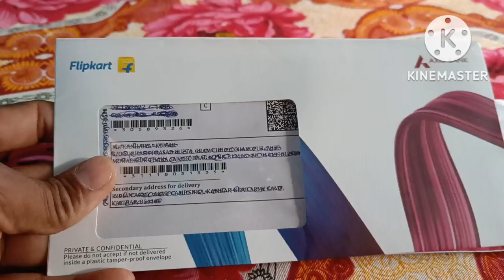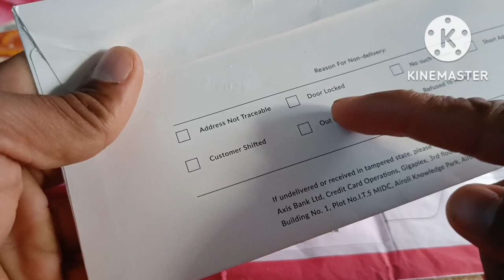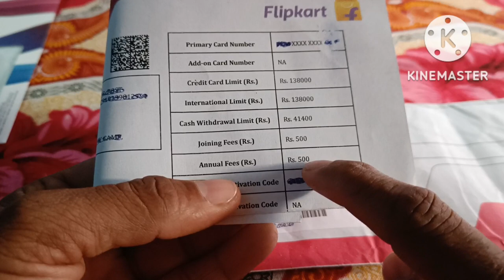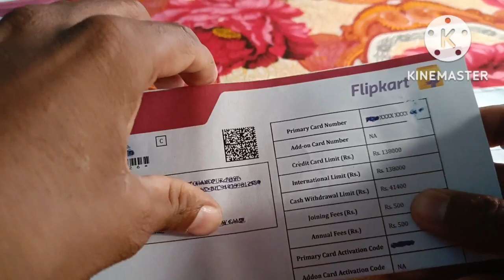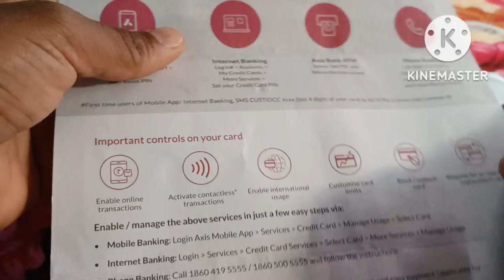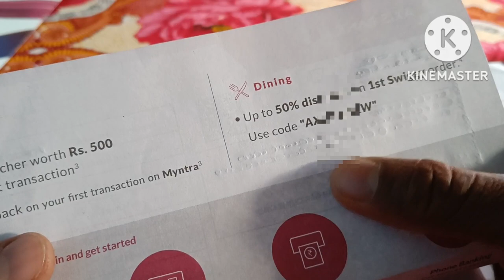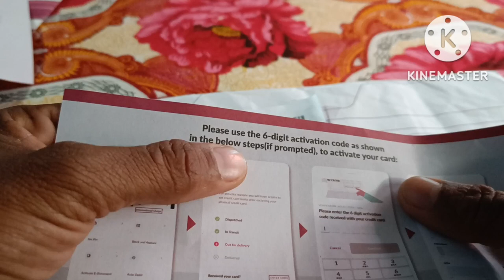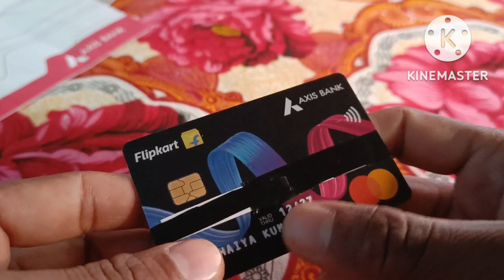Flipkart Axis Bank Credit Card Unboxing And First Review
Hello friends, in today's video we have told you step by step how to apply flipkart axis bank credit card for complete information, definitely watch the video till the last, hope you will like this video very much, if you like the video, then give the video a Please like and subscribe the channel and press the bell icon so that you can get notification of every upcoming video, if you have any question or suggestion, then you must tell us by commenting in the comment section, your suggestion is very important for us thank you.

most queries:-